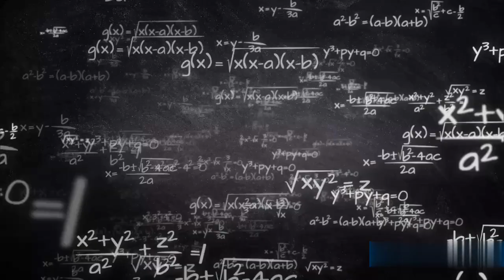BARC INTERVIEW QUESTIONS PART-1||THINGS NO ONE TELLS YOU||WHAT SHOULD YOU PREPARE?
This video is about detailed analysis of my experience of BARC interview.I hope you find the video helpful and like my content.Please like,subscribe and share the channel with your friends so that I get more motivation to bring such informative videos.